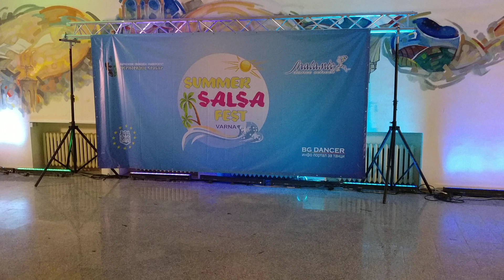Stuni & Yoanna - "Secret Love Song" Choreography | Bachata Sensual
~ 6th Summer Salsa Fest ~
Stuni & Yoanna - "Secret Love Song" Bachata Sensual, Dance Choreography
Song: Little Mix ft. J. Derulo - Secret Love Song (Fabrik DJ Bachata Remix)
Video: Kristina Chehlarska
Varna, Bulgaria